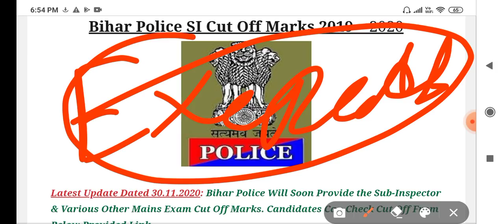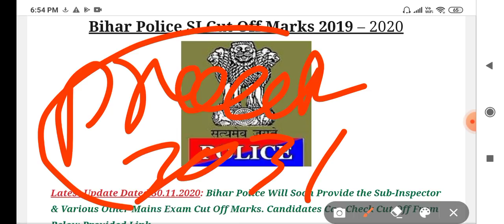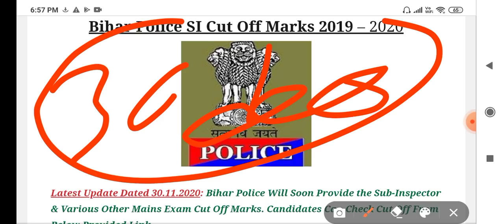Bihar daroga si mains result date declared // bihar daroga final cutt off result date declared updat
Bihar daroga si mains result date declared // bihar daroga final cutt off result date declared

All the Candidates Who gave the Exam Successfully for the Above Vacant Posts are Now waiting for there Result. Many Candidates Start Searching for that Result so we Advise them to have some Patience. Soon the BPSSC will Provide the Result on his Official website. We will also Provide the Result on this Page so the Candidates will easily check the Result without Visiting to Any Other Website. Here we are Providing the Direct Link to Download the Result

Bihar Police SI Cut Off Marks 2020 BPSSC SI Exam Cut Off Marks 2020 Bihar Police Sub Inspector Written Exam Minimum Qualifying Marks Official Cut Off News Update Bihar Police SI Sub Inspector Pre Mains Expected Written Exam Minimum Passing Marks Cut Off 2020 Previous Year Cut Off PDF

Bihar Police Subordinate Services Commission (BPSSC) has Invited the Candidates for the 2446 Posts of Police Sub-Inspector & Various Other. Many Interested Candidates filled there Application Form. The Application Process is Conducted Online from 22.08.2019 & Commenced Till the last Date 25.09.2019. Candidates can check the Details of Recruitment From the Below Provided Link